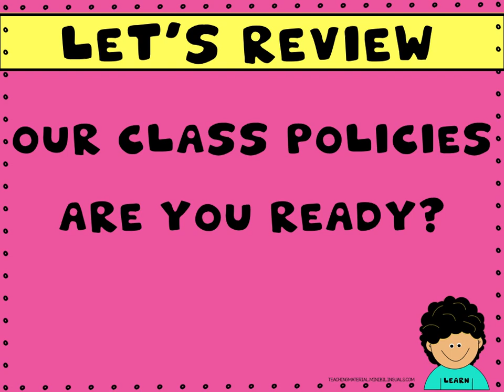Live Class Policies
To get a hard copy of this resource, please and type the title of this resource in the search box on the right hand side of our website. Happy Teaching!